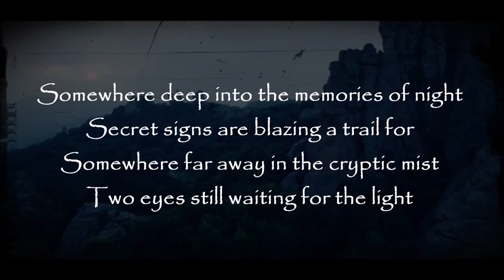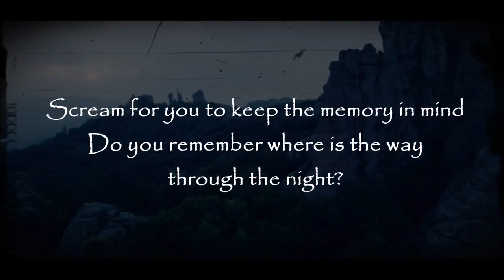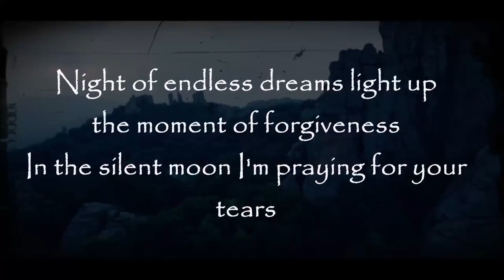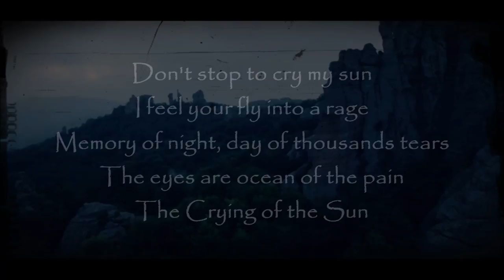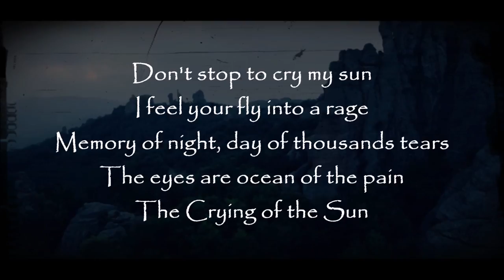METALWINGS - Crying Of The Sun (OFFICIAL TRACK)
METALWINGS - Crying Of The Sun (LYRICS) of the first EP - Fallen Angel in the Hell